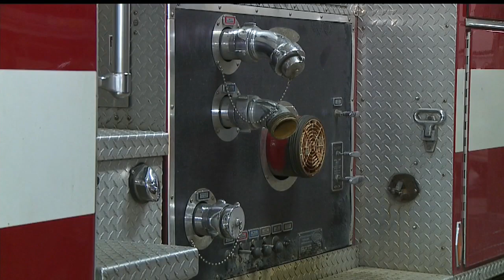Warren Twp. fire department sends truck to help volunteer department in Guatemala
The 1991 Pierce Dash Engine is heading to a volunteer fire department in Guatemala.